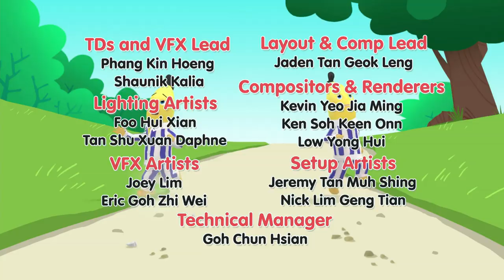The Baby Ducklings! |Cartoons for kids | Bananas In Pyjamas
The Bananas meet some little baby ducklings!